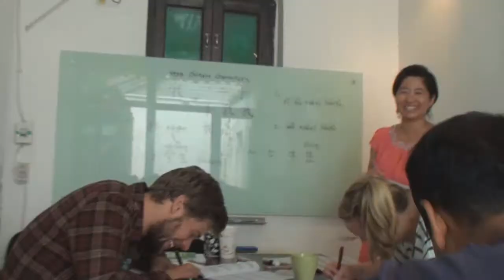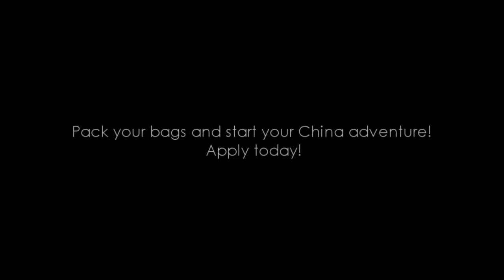A China Adventure of a Lifetime by Hutong School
Learn Chinese or Intern in China. Join one of Hutong School's All-Inclusive Chinese Language or Internship Programs in Beijing or Shanghai.

Video created by Roel De Cock.